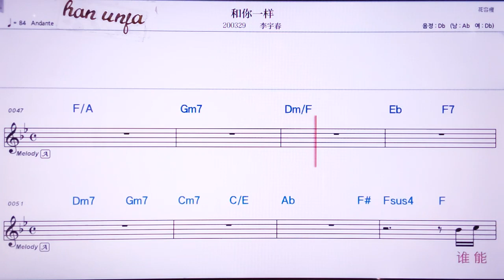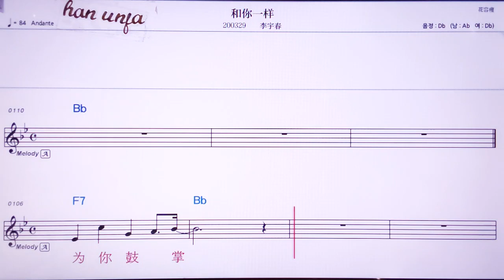💖허니이양/리위춘 👍MR,노래방, 악보, 코드,Karaoke With Sheet Music